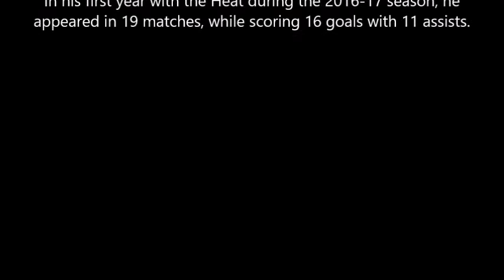Ricardo Carvalho 2017-18 MASL Highlight Video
*Need a highlight or promo video? Give me a call or shoot me an e-mail, and let's get down to business!*